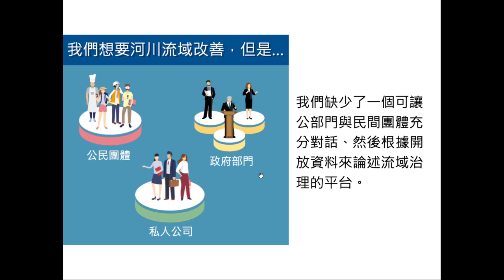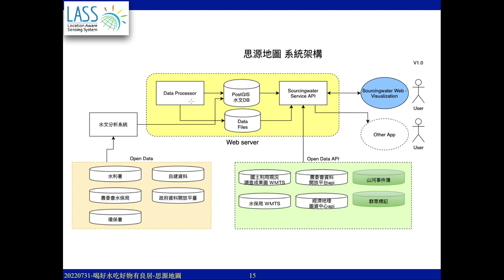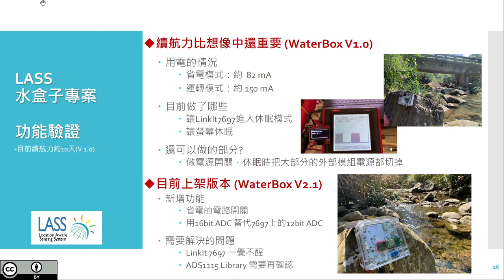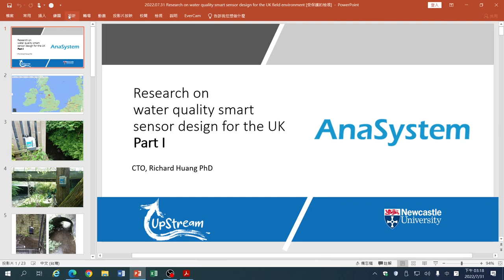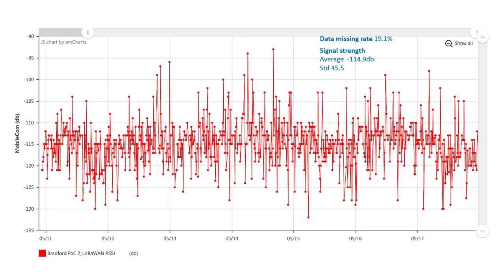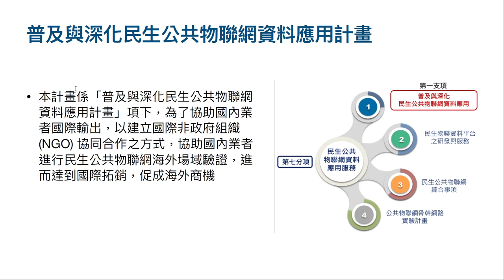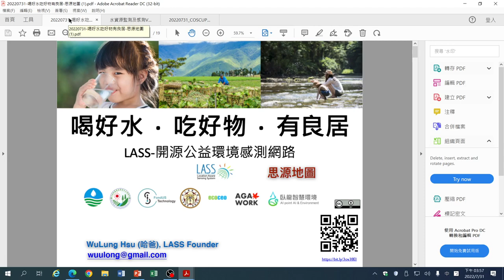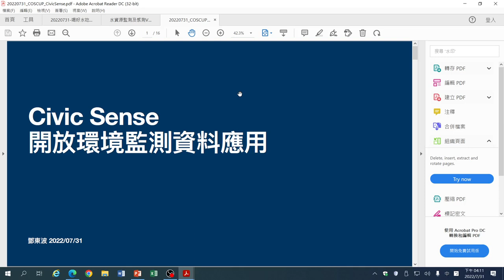以公民科技實現水環境監測 台灣與英國的經驗